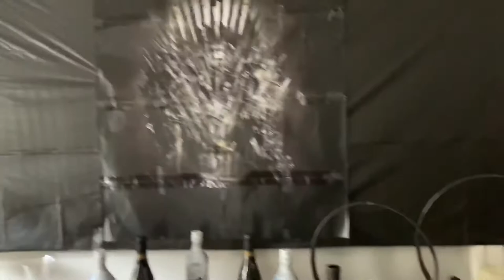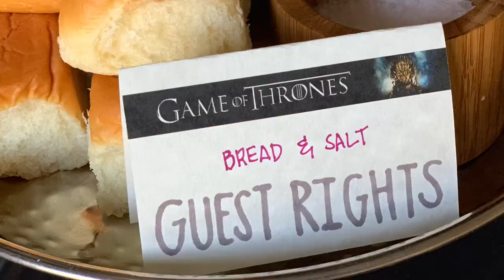Game of Thrones Feast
Season 8 Premiere Viewing Celebration